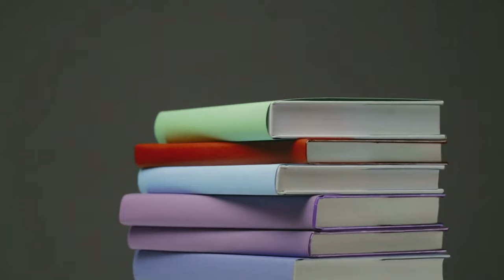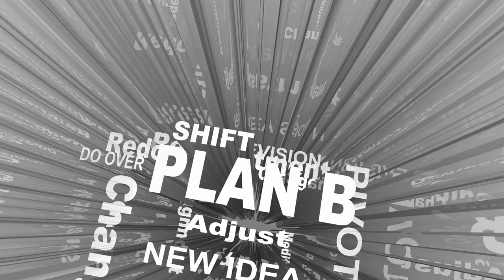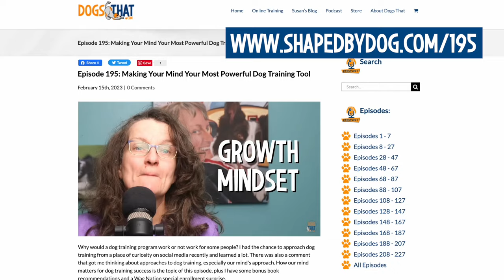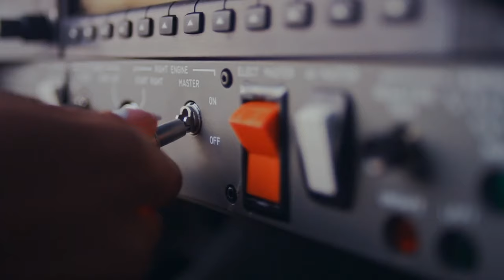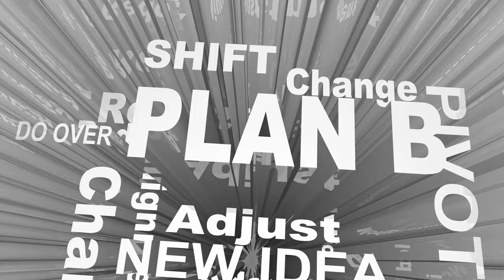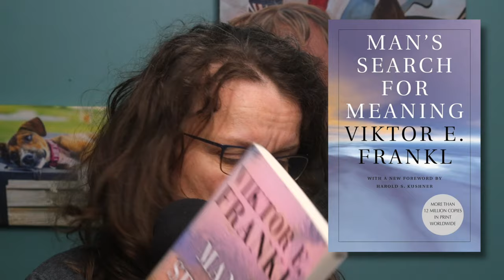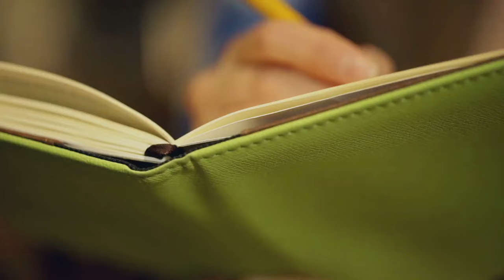Navigating Failure In Dog Training: What’s Your Plan B? podcast #228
Has there ever been a time when things didn’t go as planned in dog training or in life? Or, not only that, but the outcome was the opposite of what you intended? We’re going deep on how to handle these setbacks with resilience, grit, grace, and a solid Plan B in place. I’m also sharing my favorite books on boosting mental agility, reframing perceptions, letting go of outcomes, and turning obstacles in dog training to your advantage.

Timestamps:
00:00 Books for mindset resilience in dog training and canine sports.
01:05 Dog training pivot with This!
01:30 Have a Plan B for dog training challenges.
03:26 Mental flexibility.
03:51 Resilience and growth mindset.
04:07 Self-talk can sabotage.
05:23 Belief loops lead to action.
06:05 Ego in dog training and dog sports.
06:36 Dog training is science, not art.
06:56 Control mental inputs.
07:49 Perceptions are not reality.
08:11 The Happiness Advantage by Shawn Achor
08:53 The Obstacle Is The Way by Ryan Holiday
09:25 Focus on your dog’s strengths first.
11:27 Detach from outcomes.
12:10 Trophies are just a bonus.
13:23 Drop excuses.
14:12 The Power of Now by Eckhart Tolle
14:33 2 great habit-building books.
14:44 Man’s Search for Meaning by Viktor Frankl
14:57 Choose Wonder Over Worry by Amber Rae
14:08 Mastery by George Leonard
15:24 The Unbeatable Mind by Mark Divine
16:04 5 Keys to raising dogs resiliently.
20:00 Don’t relive failures with your dog.
21:12 Long term goals for dog training success.

Susan’s Recommended Reading:
*Mindset: The New Psychology of Success by Carol S. Dweck
*The Happiness Advantage: The Seven Principles of Positive Psychology That Fuel Success and Performance at Work by Shawn Achor
*The Obstacle Is the Way: The Timeless Art of Turning Trials into Triumph by Ryan Holiday
*The Power of Now: A Guide to Spiritual Enlightenment by Eckhart Tolle
*Atomic Habits by James Clear
*The Power of Habit by Charles Duhigg
*Man’s Search For Meaning by Victor E Frankl
*The Prophet by Kahlil Gibran
*Choose Wonder Over Worry by Amber Rae
*Mastery: The Keys to Success and Long-Term Fulfillment by George Leonard
*Unbeatable Mind: Forge Resiliency and Mental Toughness to Succeed at an Elite Level by Mark Divine

And check out our Shaped by Dog episode page for the transcript to download as a PDF and more resources for this episode